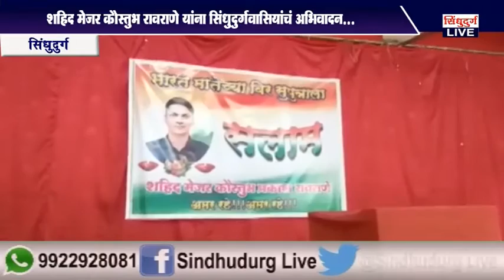ARMY: शहीद मेजर कौस्तुभ रावराणे यांना सिंधुदुर्गवासीयांचं अभिवादन!